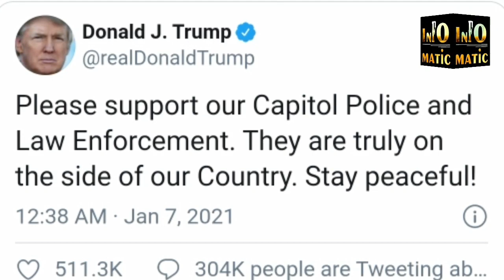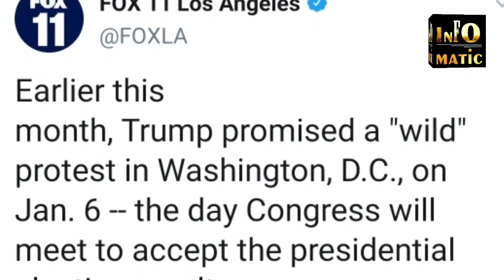Trump protesters storms US Capitol Hill as reaction of trump supporters | Trump latest news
A day that began with thousands of President Trump’s supporters in Washington for demonstrations as many in attendance saw Wednesday as a last stand for Trump because Congress was set to confirm that President-elect Joe Biden won the election.

Trump — who lost the popular and electoral college vote — continues to dispute the election results, and has encouraged his supporters He took the stage about noon falsely claiming he had won the election.

The main points that we will discuss in this video are:
1- Trump latest news
2- trump news updates
3- latest news today
4- trump capitol hill
5- capitol hill video